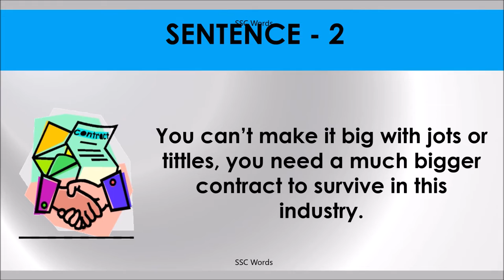JOT OR TITTLE Idiom 837 # Meaning and five sentences # SSC Words